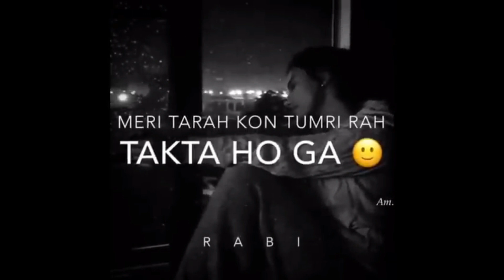MAI TUJHE👸🏻 KARKE DEKHTA👀 KE MOHHOBAT💔 KYA HAI🥺 | BROKEN LINE | Heart Broken Shayar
Don't forget to share with your friend and don’t forget to subscribe to my channel and leave a like and if you have any questions so comment me below I will reply soon please give feedback!